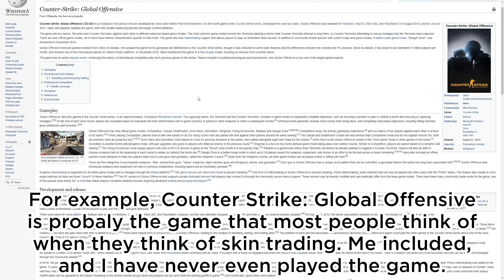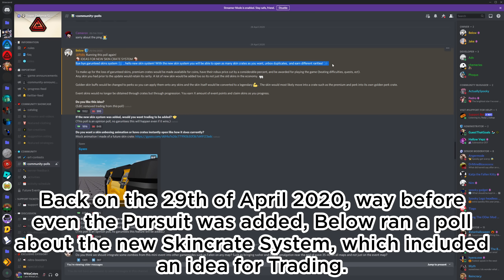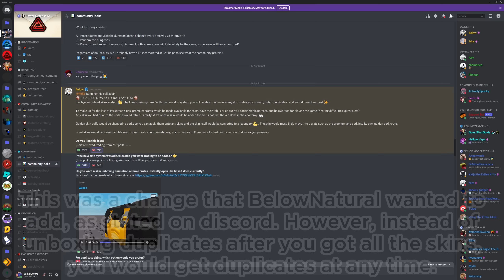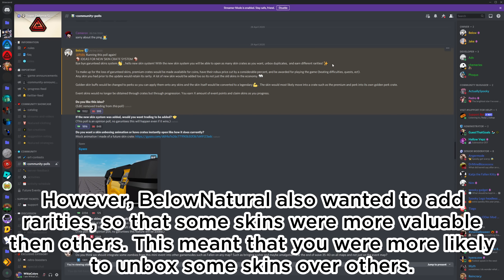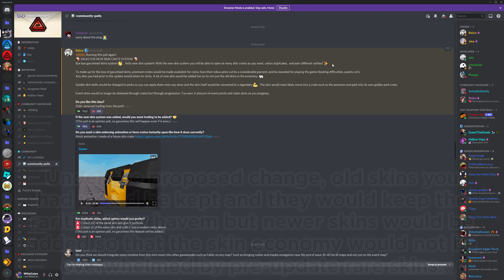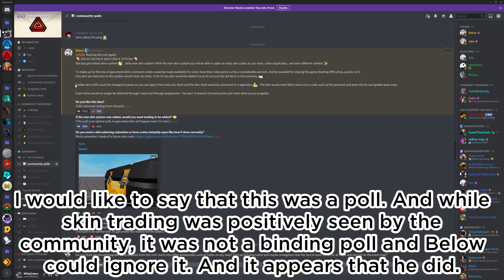Skin Trading - Was meant to happen? - Tower Defense Simulator [Roblox]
Once upon a time, skin trading was a feature that was meant to be added to the Roblox game Tower Defense Simulator, with rarities being added for all skins. However, this never came into fruition. Why?